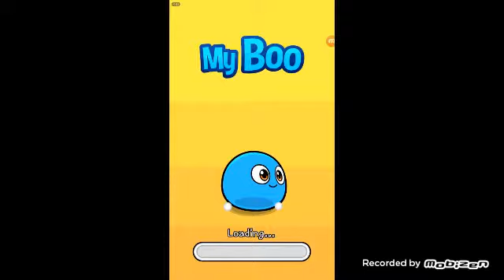14 April 2017